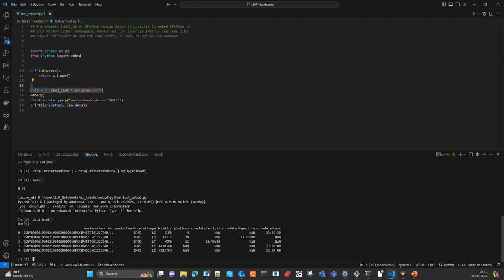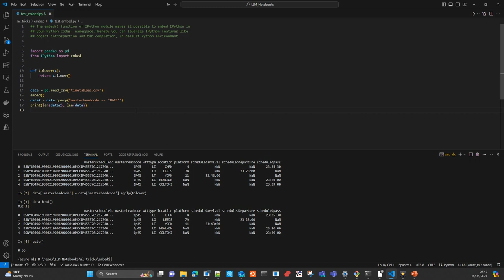Debug Python code With embed Español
En este video te mostrare como debuggear tu codigo python sin el uso de un IDE o breakpoints